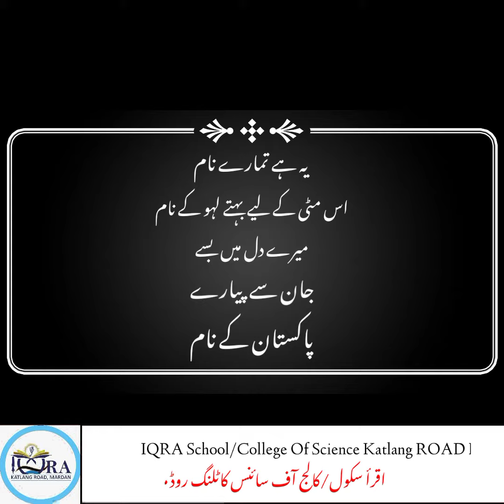Aye Rahe Haq Ke Shaheedo ka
6 September 2021